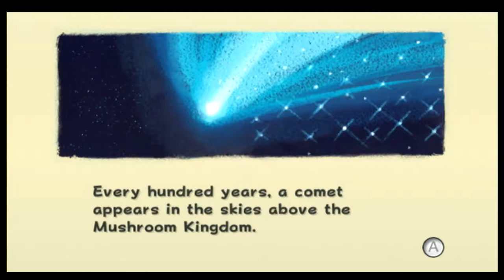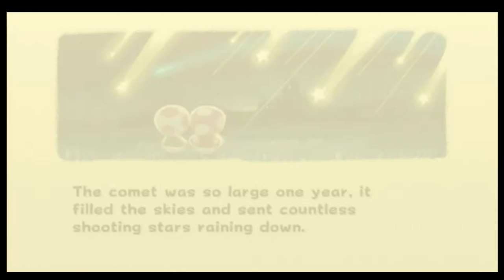Super Mario Galaxy (Wii)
Capture Method: Wii (480p mode, 16:9) into RetroTINK-5X (generic 16:9, LPF Low, sharp interpolation) via Rocketfish component into Elgato HD60 S via HDMI

Game: Super Mario Galaxy
NA Release Date: November 12, 2007
Platforms: Wii
Developer: Nintendo
Publisher: Nintendo